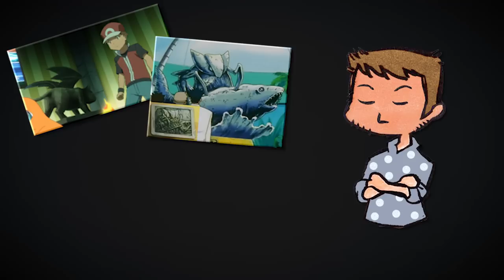Ces POKEMON OFFICIELS que TU N'AS JAMAIS VU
Si vous vous baladez un peu sur le Web Pokemon, vous avez du entendre parler de Pokemon Fakes, de Pokemon abandonnés en cours de développement, etc ... MAIS , connaissez vous ces Pokémon qui sont apparus officiellement dans l'univers Pokémon , mais que l'on a jamais pu capturer en jeu?

Source : Bulbapedia, Dobbs.

Merci ! ≧◔◡◔≦